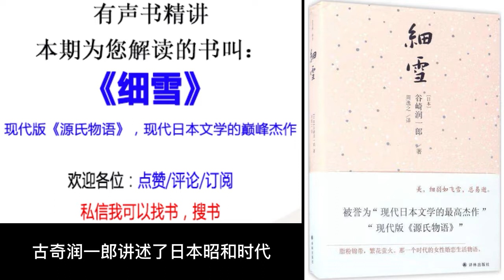《细雪》作者： [日] 谷崎润一郎 ，现代版《源氏物语》，现代日本文学的巅峰杰作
内容简介  ：
《细雪》的舞台设在上世纪三四十年代之交的大阪，昔日望族莳冈家有漂亮的四姐妹：大姐鹤子守旧、二姐幸子圆融、三妹雪子内向、小妹妙子奔放。故事以大龄未婚的雪子一次次的相亲经历为主线，以妙子的求学受挫、与富家公子和平民青年之间的感情纠葛为起伏。一面是捕萤、赏花、歌咏舞蹈，一面是洪水、疫病、飓风战火。作品整体如同一条缓缓流动的大河，明暗交映，暗涡翻卷；其中人性幽微毕现，百味俱全。

故事围绕大阪没落望族莳冈家个性迥异的四姐妹的生活、婚恋展开。笔调平缓细腻，勾勒出东方女性的柔弱与坚强。日本传统的舞蹈、歌咏、赏花、捕萤等场景，如同闪闪金粉洒布全篇，营造出织锦长卷般的画面。但在时代的大背景下，家运日渐衰败，个人命途难测，传统美文化凋敝，故而《细雪》也被认为是一部“美的挽歌”。

《细雪》是日本唯美主义文学大师谷崎润一郎的代表作长篇小说，曾获“每日出版文化奖”“朝日文化奖”。作品在第二次世界大战期间开始连载，曾被认为有“反战”意图而一度遭日本军方禁止。后多次改编为影视作品，其中市川昆导演、吉永小百合主演的同名电影堪称经典；舞台剧累计演出超过一千五百场。法国文学家萨特盛赞本书是“现代日本文学的巅峰杰作”，日本评论界誉之为“现代版的《源氏物语》”。

作者简介 ：
谷崎润一郎，日本著名小说家、散文家、剧作家，曾获日本政府颁发的文化勋章，文体端庄秀丽，文风多变，常将通俗的主题以艺术性极强的形式表现，意蕴深刻。散文集《阴翳礼赞》，小说《春琴抄》《痴人之爱》《细雪》等均是广为人知的名作。他曾将《源氏物语》译成现代日语，享有“文豪”“大谷崎”的尊称。